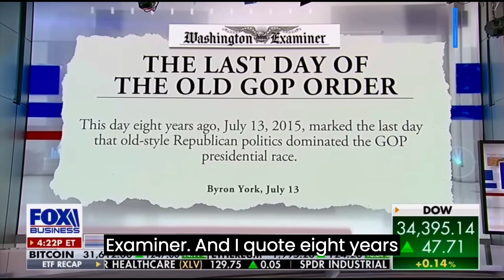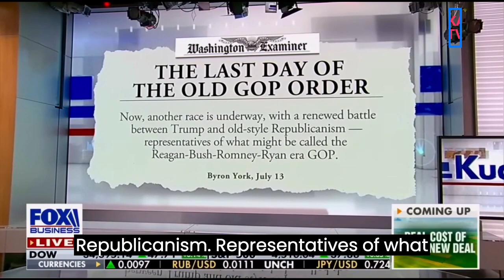news vlogging THE FUTURE OF THE REPUBLICAN PARTY